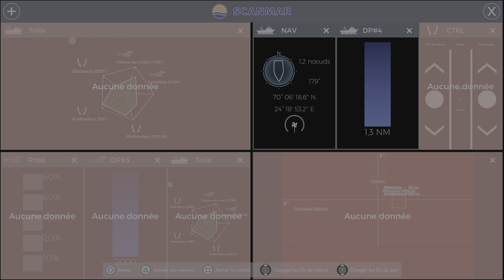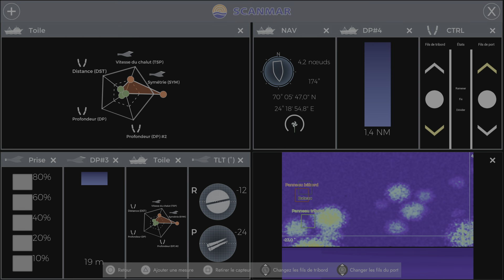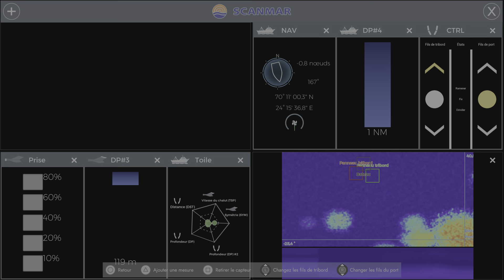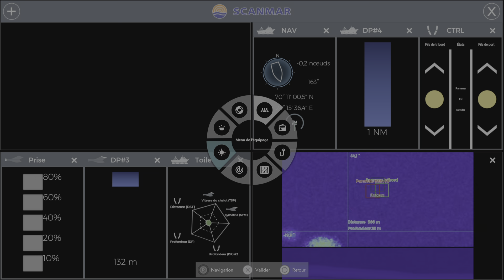Fishing: North Atlantic PS5 pêcher maquereau 14 octobre 2021